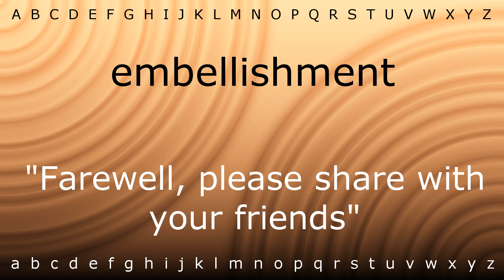Here I will teach you how to pronounce 'embellishment' with Zira.mp4